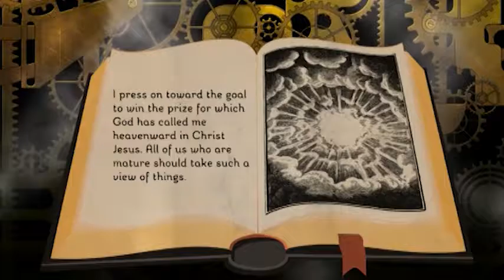PP05.27 Letters about Perseverance